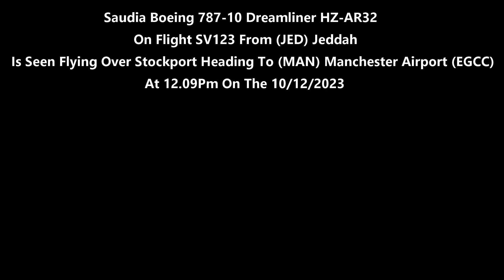4K) Saudia Boeing 787-10 Dreamliner HZ-AR32 On SV123 Heading To Manchester Airport On The 10/12/2023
(4K) Saudia Boeing 787-10 Dreamliner HZ-AR32 On Flight SV123 From (JED) Jeddah Is Seen Flying Over Stockport Heading To (MAN) Manchester Airport (EGCC) At 12.09Pm On The 10/12/2023